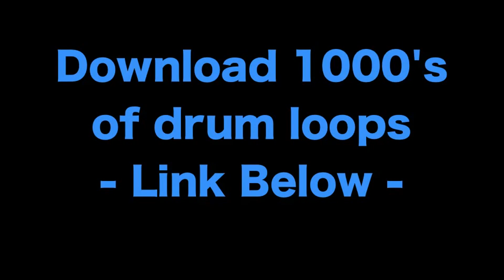Drum Loop 75 BPM warped kit and percussion 75PR 028 (Drum Beat 104)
- Download Drum Loops -- Apple Loops | Reason Refills | Drum Loops 4 Stylus RMX